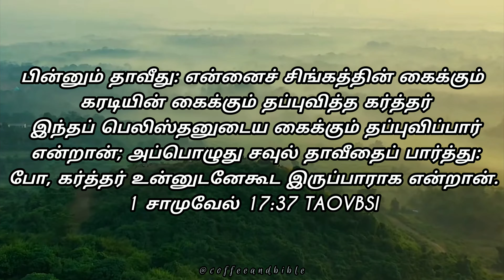Verse of the day!